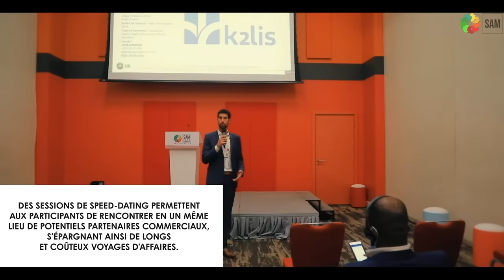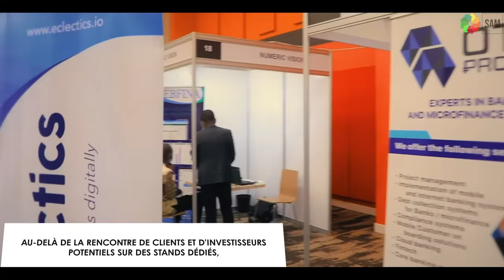Semaine africaine de la microfinance (SAM)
La SAM est un événement biennal de 5 jours dédié au développement de l’inclusion financière en Afrique. C'est le rendez-vous à ne pas manquer par les professionnels de la finance inclusive !